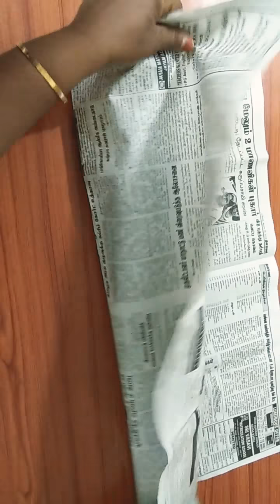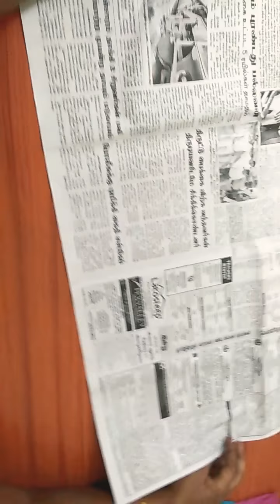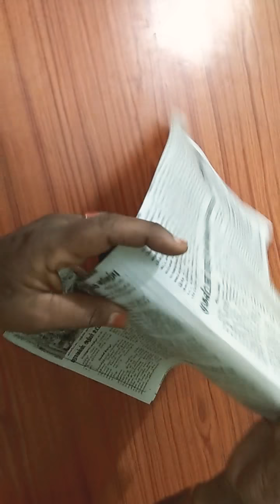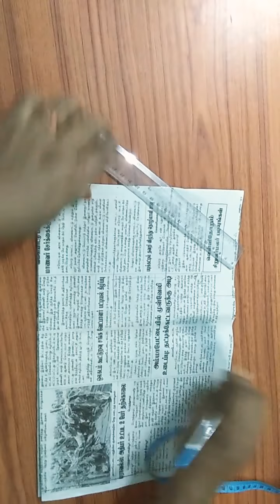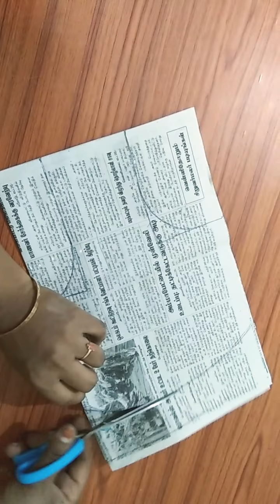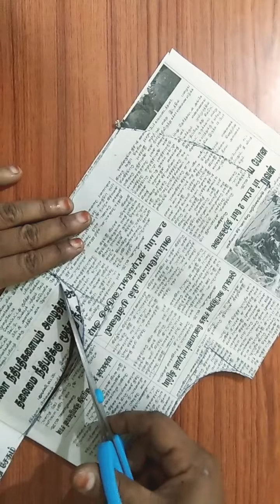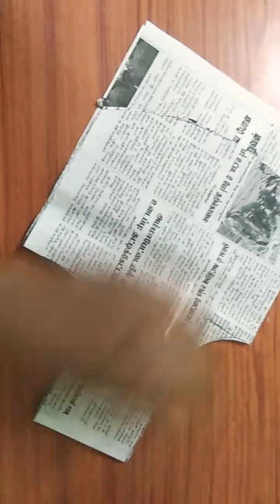Basics of blouse cutting (part 1)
Basics of blouse cutting very easy to learn..